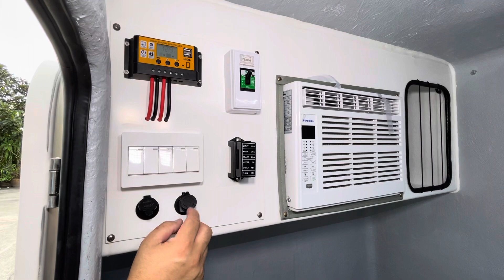Video Presentation of the AvengerBox (Basic) Mini Camper Trailer. (Thai Language).